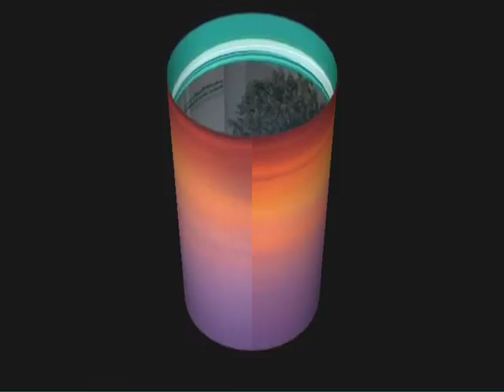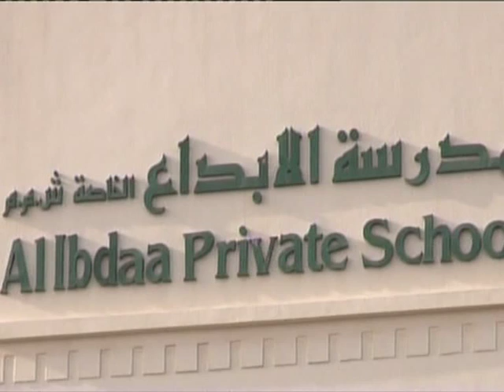مدرسة الإبداع العلاج بالماء الساخن 1من11 م.فارس الحجري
المدكتور فارس بن راشد بن سالم الحجري (مهندس مسح كميات آنذاك) - مؤلف وباحث ومكتشف الفوائد الصحية للماء الساخن.
ألف كتابان بعنوان "معجزة وعجائب العلاج بالماء الساخن" و " قيم الحياة السعيدة وأسرارها من أجل حياة أفضل".
درس المهندس فارس الحجري هندسة مسح الكميات وعمل لدى وزارة الإسكان لمدة (23) سنة وشغل عدة وظائف فنية وإدارية منها رئيس قسم مسح الكميات والعقود وأمين سر لجنة المناقصات الداخلية ومدير دائرة الشؤون الإدارية والعلاقات العامة وخبير فني بمكتب وكيل وزارة الإسكان.
أثناء فترة عمله أصيب بأمراض مزمنه (حساسية الجيوب الأنفية والربو والصداع النصفي وألام أسفل الظهر) التي كثفت له في الكفاح من أجل إيجاد علاج دائم لأمراضه، حيث انه في النهاية استطاع تحقيق حلمه بالشفاء الكلي من كافة الأعراض الصحية من خلال الفوائد الصحية للماء الساخن إضافة الى جميع أفراد أسرته حيث حققوا جميعا خمس سنوات متواصلة دون استخدام الأدوية بل جاء إعتمادهم الكلي على العلاج بالماء الساخن حتى تاريخه.
كرس حياته كليا لنشر الوعي وتثقيف الناس عن الفوائد الصحية للماء الساخن، من خلال ذلك القى عدد (33) محاضرة في الجامعات (جامعة السلطان قابوس وجامعة مانيلا، الفلبين) والمؤسسات الصحية (مستشفى النهضة والجمعية الأهلية لمكافحة السرطان والمشاركة في اليوم العالمي لمرض السكري) والمدارس الخ.
نال ملكيات فكرية في كل من سلطنة عمان والفلبين، وقريبا المملكة المتحدة والولايات المتحدة الأمريكية.
شارك في ست معارض دولية للكتاب في لندن ونيويورك وبيجنج وفرانكفورت والدوحة وسلطنة عمان.
أجرى عدد (32) لقاء إعلامي منها مقابلات تلفزيونية (تلفزيون سلطنة عمان وقناة مجان الفضائية) ومقابلات اذاعية (إذاعة سلطنة عمان وإذاعة الشارقة وإذاعة الدوحة وإذاعة المسائل المالية بولاية بوستن الأمريكية إضافة الى العديد من اللقاءات والنشرات الصحفية.
تعاقد مع شركة أوثر هاوز بالولايات المتحده الأمريكية لطباعة ونشر وتسويق كتابيه.
إنه فرد متواضع يتمسك لحقوق الإنسان والقيمة البشرية التي يحملها كل إنسان. يحب كثيرا السفر الى دول العالم لكي يتعلم مختلف ثقافات شعوب العالم.
جمع حكمته بقراءة تجربة حقيقية في الحياة، وفي النشاط اليومي.
يعاشق بجمال الطبيعة فيما يؤمن بأن عالمنا هو بالفعل "عالم المعجزات" يحمل فوائد عظيمة بصفة مباشرة وغير مباشرة على الإنسان نفسه .
كما يعتنق العيش في بيئة هادئة وسلمية، إنه تمثيل افتراضي من شخص هادئ جداً دائماً يعتنق ممارسة الحياة العاطفية.
إنه من دعاء السلام مع النية من تقاسم معارفه من خلال كتابه عن قيم الحياة السعيدة.
أنه يرغب في نشر أسرار تحقيق حياة أفضل و أسرار تحقيق الأحلام والطموحات البشرية من خلال مساعدة الآخرين في استنباط الطاقة والقدرات الذهنية التي يمتلكها كل إنسان.